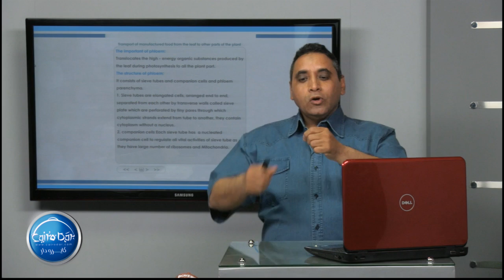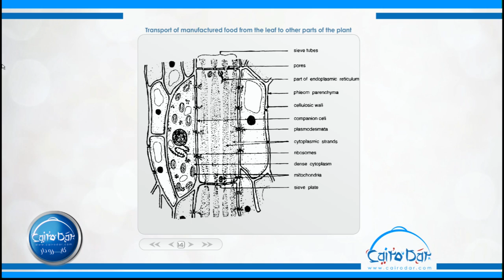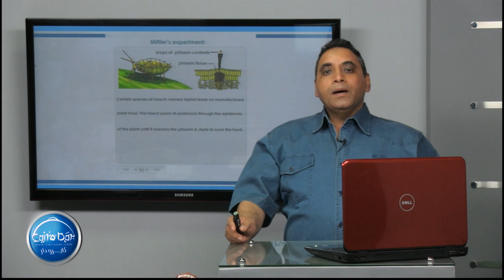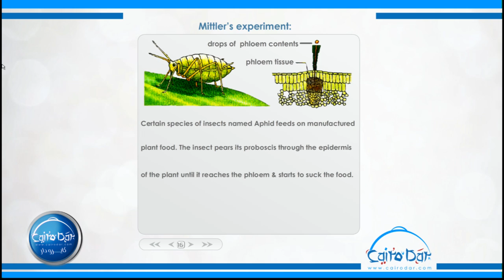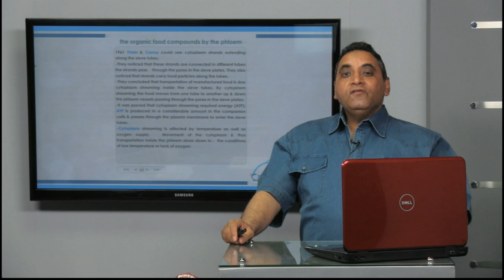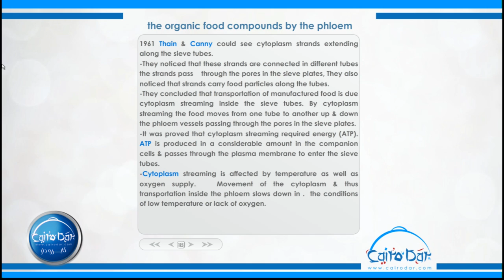03 Transport of manufactured food from the leaf to other parts of the plant